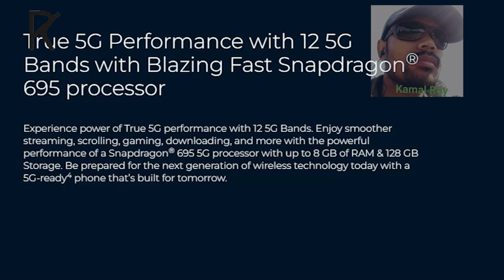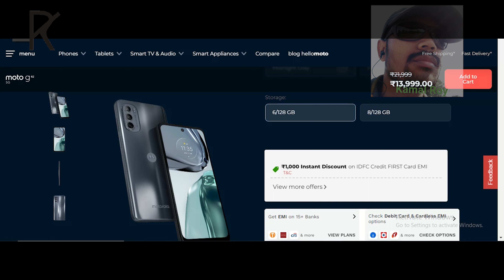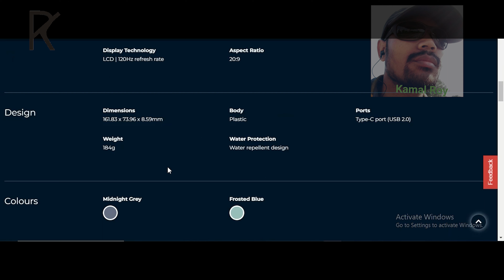moto g62 5g mobile 8gb 6gb ram 128gb storage display processor market price ?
moto g62 5g mobile
display 6.5"

also like and drop a suggestion in comment section